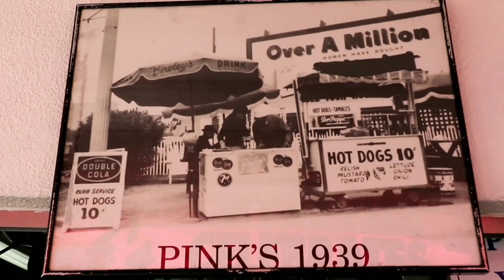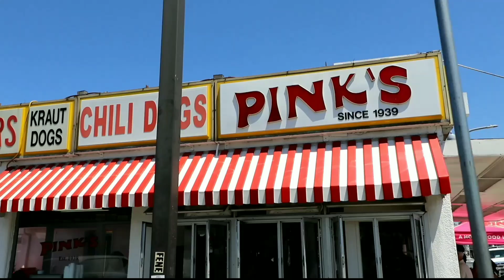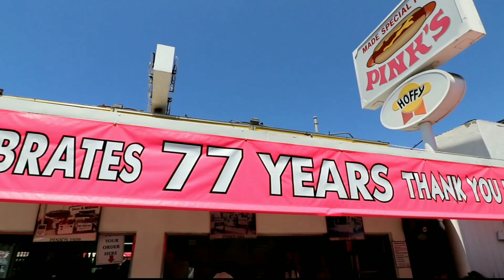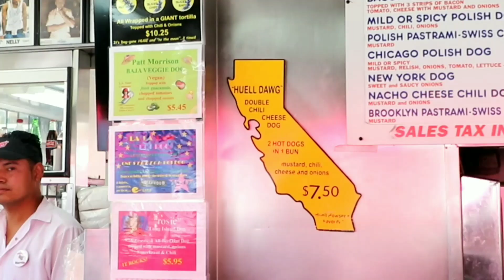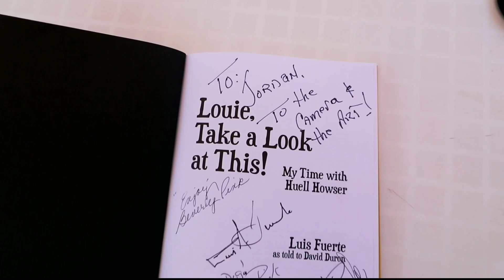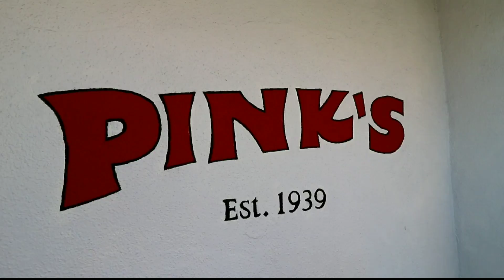HUELL HOWSER Remembered by LUIS & PINK'S Hot DOGS W / Adam The Woo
#349 HUELL HOWSER Remembered by PINK'S Hot DOGS & LUIS Adam thwoo pbs los angeles travel (7/21/2017)